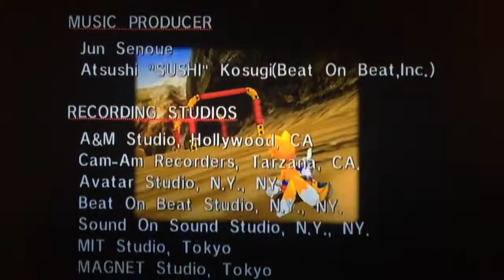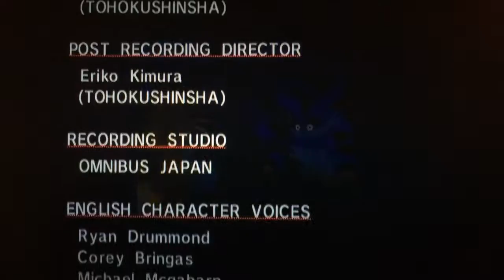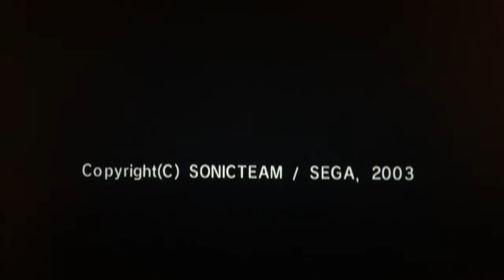Sonic Adventure DX | Knuckles' Story - Part 1: Two Stories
This episode is a special episode, as we play two stories in this one: Tails' and Knuckles' stories, though in the title it says Knuckles' Story.